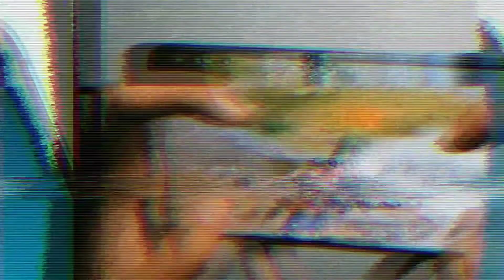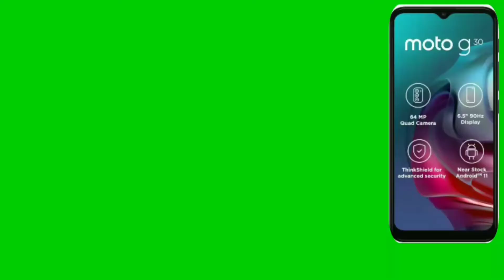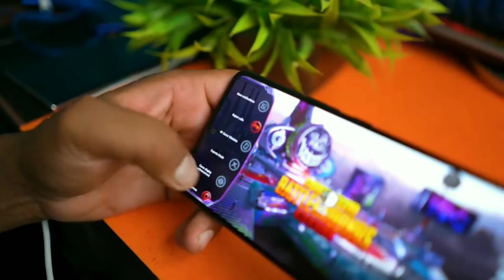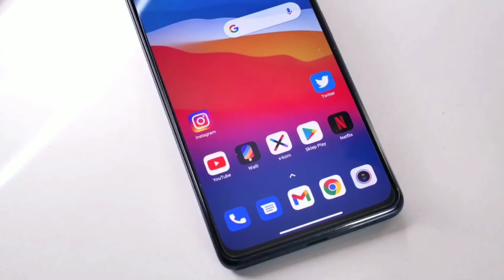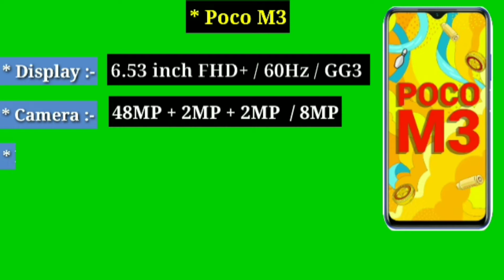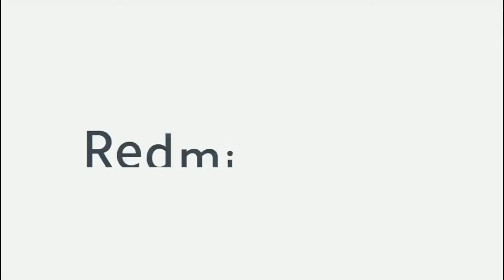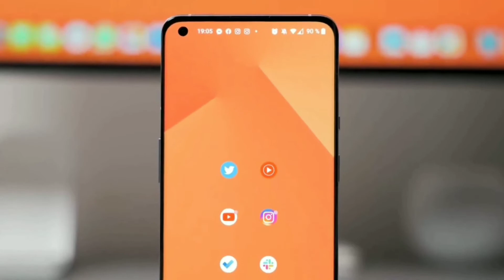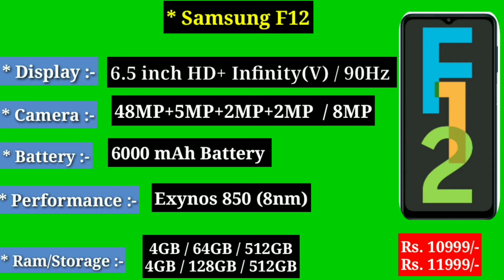Top 5 Best Phone Under 11000 | 🎮 gaming phone under 11000 in 2021 | 64MP Camera phone under 11k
Buy 👇 Latest powerful Phone

Oneplus Nord CE

Samsung Galaxy M32

Redmi 9A 3/32

realme C20 Gaming phone

Lava Z2 gaming phone

Tecno Spark 7T

Samsung Galaxy M02

👇Buy Best 📱Smartphone Under 10000 to 12000

Realme Narzo 30a

Redmi 9 Prime

Oppo A31

Samsung Powerful Phone

Micromax In 1

Tecno Pova 6/64

Redmi 9 power

Realme Narzo 20 Gaming

realme C25

Moto G10 power

Micromax in Note 1

Samsung Galaxy M12

Poco M3 6GB Ram

Redmi Note 9 Gaming

Moto G30

Moto G9 Power Camera Phone

Redmi Note 10

Redmi Note 9 Pro

Samsung Galaxy A21s

Redmi Note 10S Gaming

Poco M2 Pro

Realme 8 5G

Poco X3

Redmi Note 9 Pro Max

Samsung Galaxy M31

Redmi Note 10 Pro Powerful Phone

Realme Narzo 20 Pro

Realme 8 Pro

Oppo A74 5G

Realme Narzo 30Pro

Redmi Note 10 Pro Max

Realme X7 5G

Realme 7 pro

Samsung Galaxy A51

MI 10i 5G

Samsung Galaxy M42 5G

Vivo V20 2021

Redmi k20 Pro

Samsung Galaxy F62

Topic Cover :-

 11000 best phone
 11000 under best mobile 2021
 11000 mobile

1) Top 5 Best Gaming Smartphone Under 11000 in india 2021
2) Best smartphone under 11000 in 2021
3) Best phone under 11000 in india 2021
4) Best phone under 11000 in 2021
5) Best camera smartphone under 11000 in india 2021
6) Best gaming smartphone under 11000 in india 2021
7) big battery smartphone under 11000
8) Fingerprint sensor smartphone under 11000
9) Best Mobile Phone under 11000 in April 2021
10) best smartphone under 11000
11) best smartphone under 11000 with 6Gb RAM